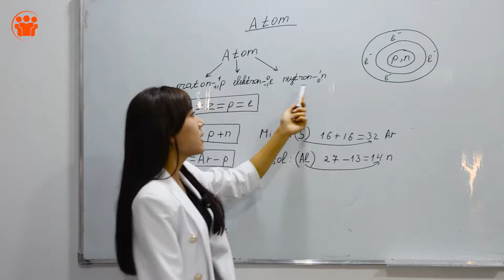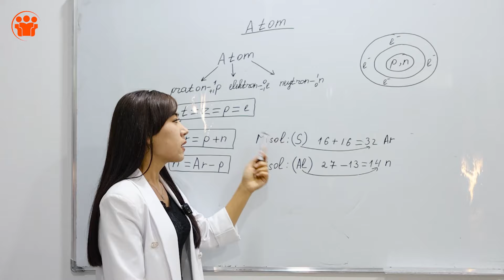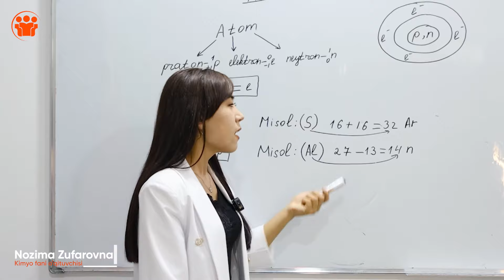1-dars | Atom | Kimyo fanidan qisqa darslar